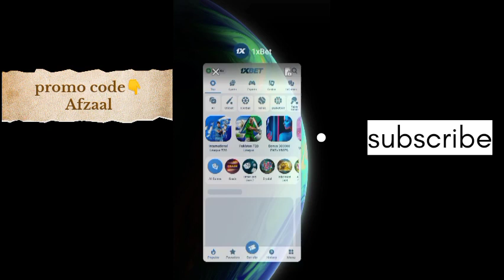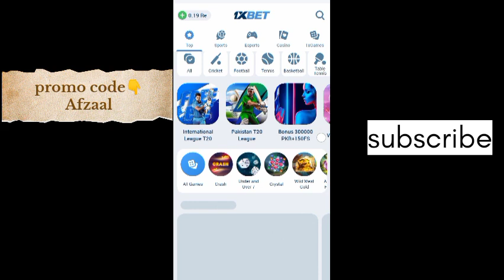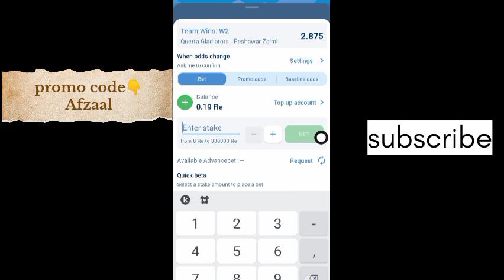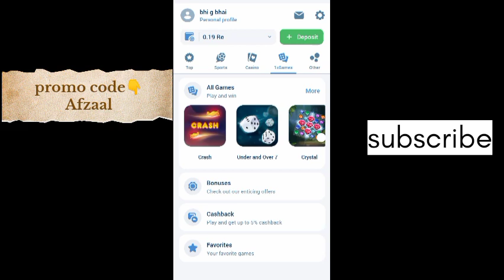Earn Money From PSL || Psl se paise kaise kamey || PSL 2024